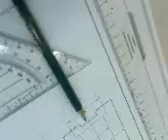Joans Heuschnupfen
Crapy Handy Vid :x